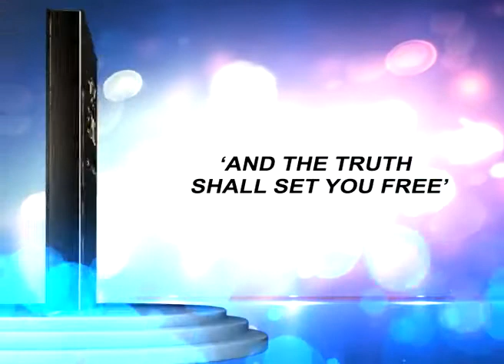Pastor Dr. L Ewoo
Encounter With Truth